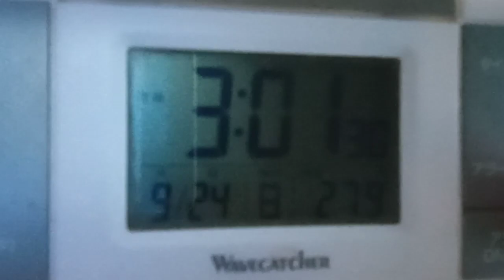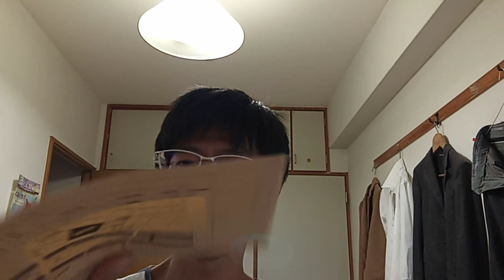KVID1153、ニュースについて。朝日放送（ｔｖ朝日系列）の「挑戦ニッポン」と言う番組は数年前から放送しています。最初はNHKだと思います。